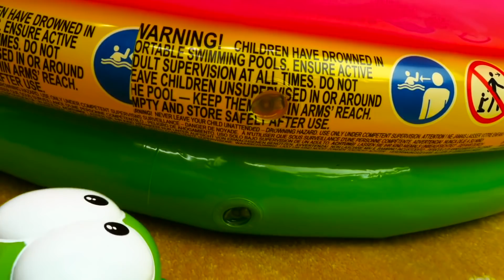Las aventuras de Om Nom y otros juegos. Juguetes para niños. Vídeo infantil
Juguetes Om Nom. Vídeos para bebés.
Om Nom está jugando en su habitación. Vamos a chutar la pelota... ¡oh no! la pelota ha golpeado la lámpara y se ha roto. Después de romperlo todo, se va una piscina de bolas. Parece que el travieso Om Nom tiene hambre y abre la nevera... ¿Qué puede comer más? ¡Por supuesto que dulces!

🎉Vídeos  NUEVOS

🎇Vídeos de juguetes peluches